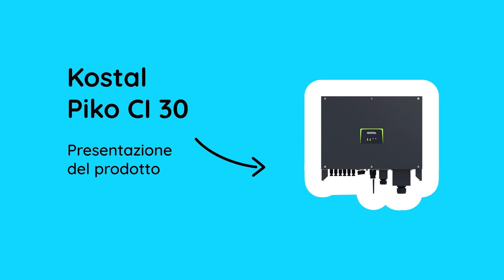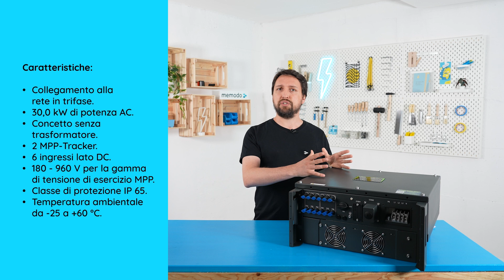PIKO CI | Memodo Italia presenta l’inverter commerciale KOSTAL PIKO CI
Memodo Italia, uno dei partner commerciali dei prodotti KOSTAL in Italia, presenta l'inverter commerciale KOSTAL della serie PIKO CI.

Questo inverter è la soluzione ideale per impianti fotovoltaici commerciali e industriali, in grado di soddisfare le esigenze aziendali di produzione ed utilizzo di energia elettrica rinnovabile in qualsiasi contesto.

Durante il video vengono presentate le informazioni più importanti dell’inverter e i vantaggi del prodotto –il tutto in 2 minuti!

Let’s connect!